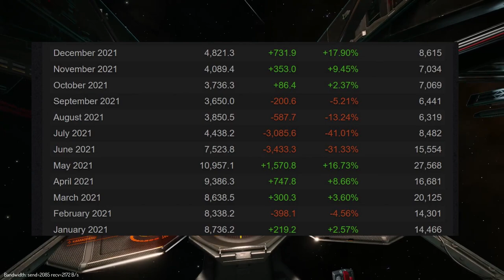Numbers and Facts! - Everything changed? And everyone left? - Elite:Dangerous Odyssey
Lets have a look into some numbers. PLAYER NUMBERS! It seems like a lot of people r saying that oh so many people left the game because it´s UNPLAYABLE. Lets see if this is true.
SPOILER ALERT!!! its not xD

Established and most used Builds so far,
DBS  -

New Builds in Testing Mode
Miner Challenger

-INSERT PLATTFORM HERE-: hell no!!

PC-SETUP:
a computer,...

PERIPHERALS:
ever since my hotas broke i have :
a roccat magma keyboard,...

EliteDangerous Odyssey
Flight Assist Off
Fa-Off